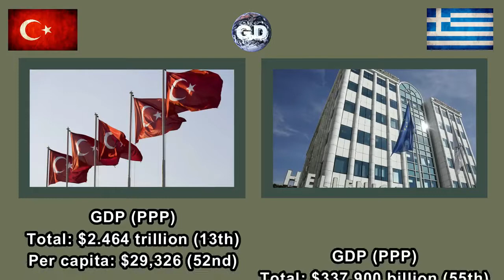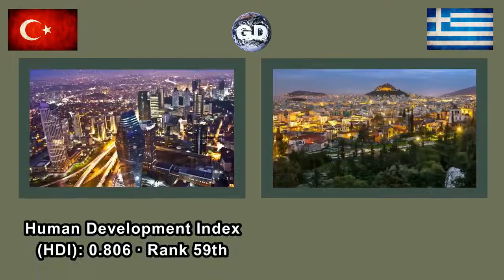Turkey Vs Greece Military Power Comparison 2020